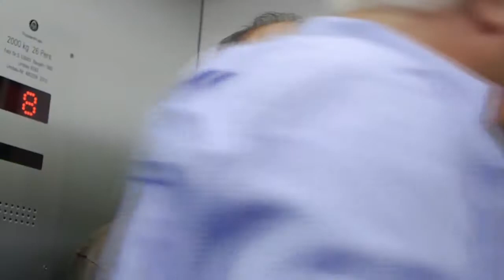[DOKU-GERMAN] INSEKTEN - Unbekannte Welten Teil 2-3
Es ist eine Welt, die aus einem Science Fiction Film stammen könnte. Eine Welt, der wir so nah sind und die mit unserem Leben so gar nichts zu tun hat: Der Mikrokosmos der Insekten, Spinnen.